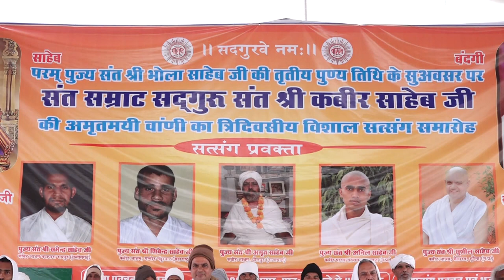घर और मकान में अंतर क्या है? आशीर्वाद समारोह ग्वालियर अनिल साहेब प्रवचन 9598380974